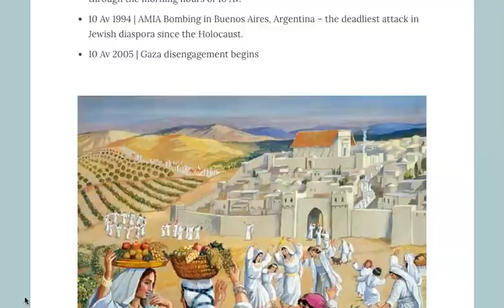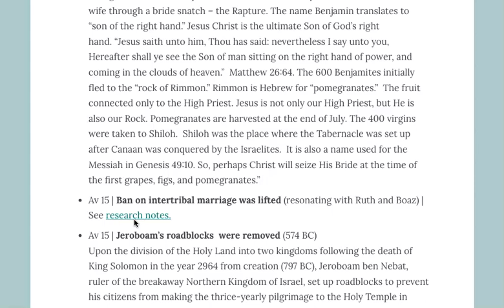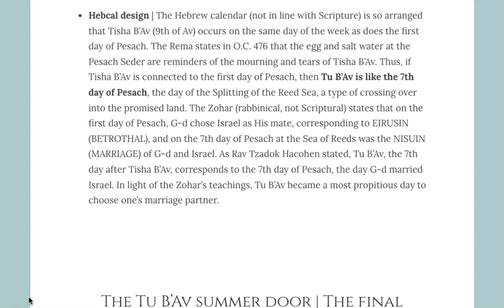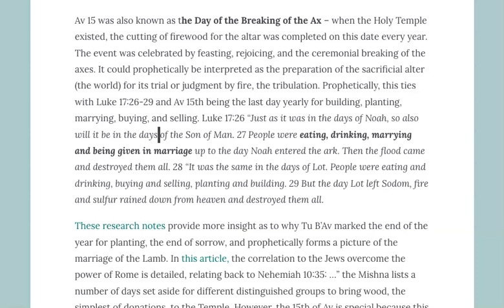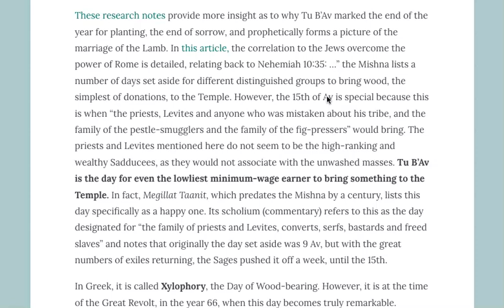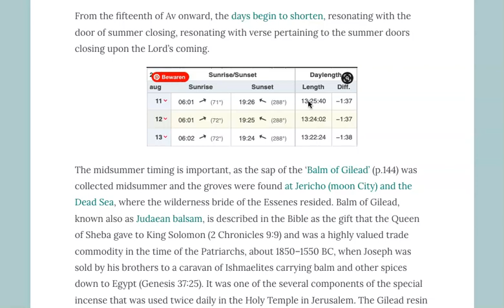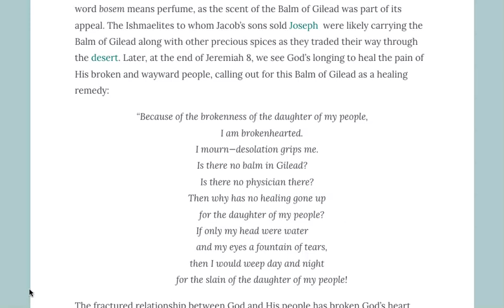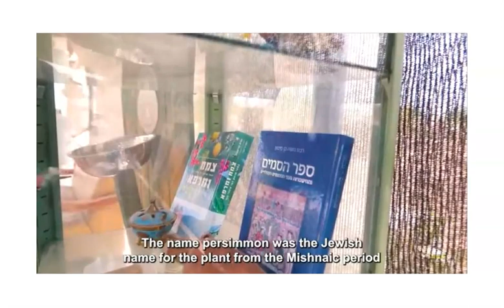The Tu B'Av summer door and the Balm of Gilead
Much love,
Sabine